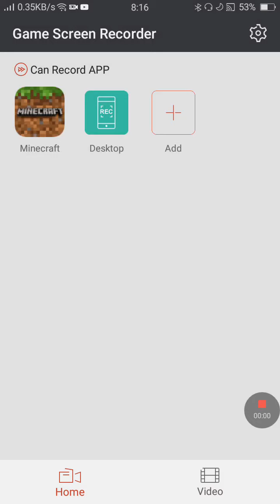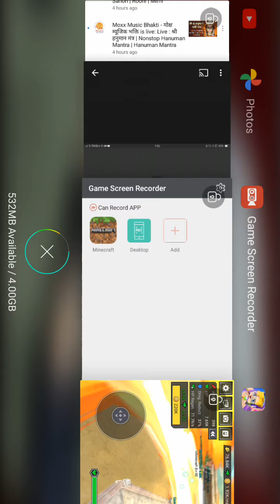anime all star bg